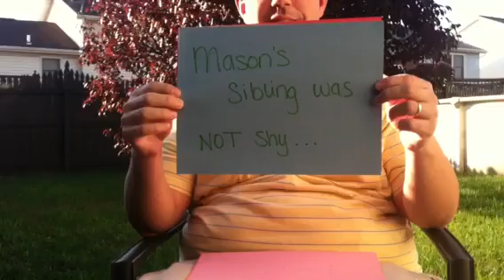Gender reveal of baby #2!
Will Mason have a little brother or a little sister? :) 10/26/12